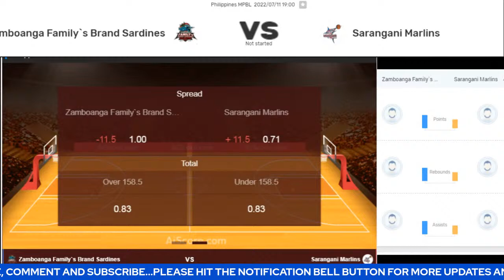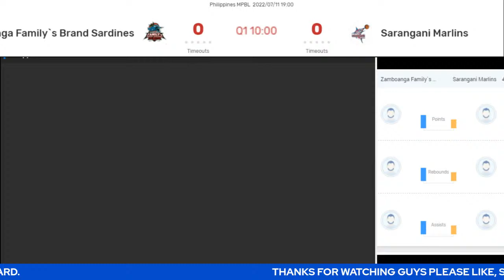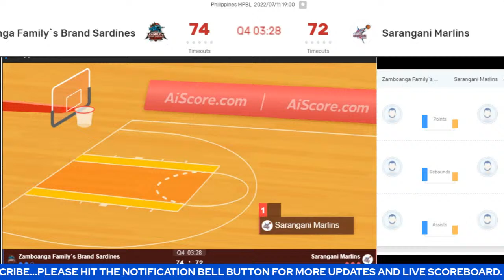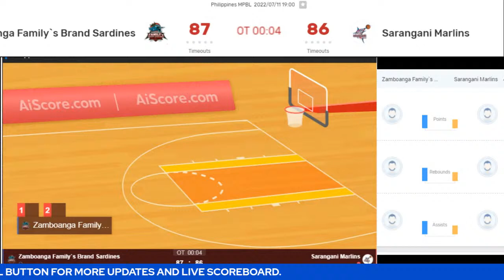Zamboanga Family's Brand Sardines Vs Sarangani Marlins | Play by Play | Live Scoreboard | Bhordz TV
Zamboanga Family's Brand Sardines @ Sarangani Marlins | MPBL Live | Live Vlog | No live footage due to copyright law

1st Game: Valenzuela XUR Homes Realty Inc vs Batangas City Embassy Chill
2nd Game: Zamboanga Family's Brand Sardines Vs Sarangani Marlins
3rd Game:

Sino kaya ang mananalo?
Kampihan na!
Saan ka kakampi?
Credits to: MPBL

INSPIRED by:
iSportzone
W Gameplay PH
Kwentong Atleta
JHAYZONE TV
3B Hoops
SportsTalk PH
W-Hoops Play W
BASKETbALL UPDATE